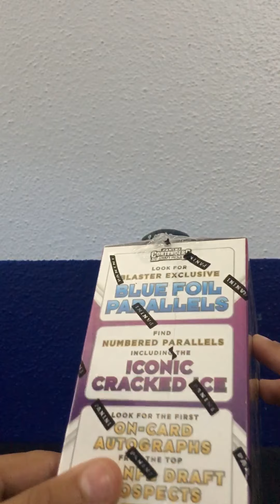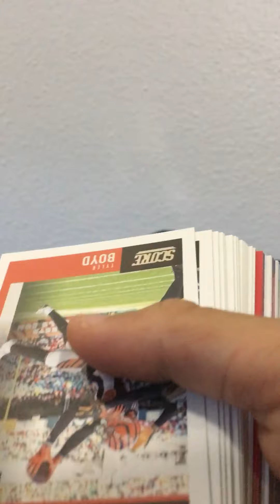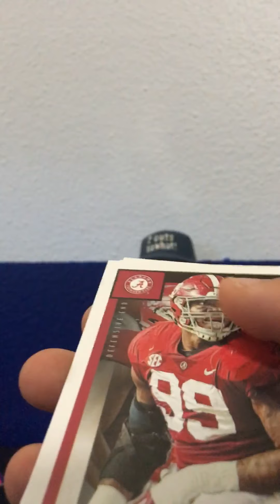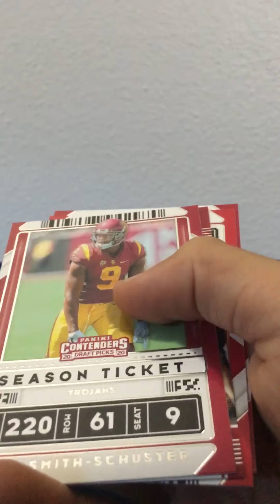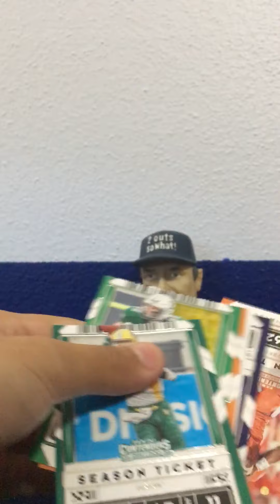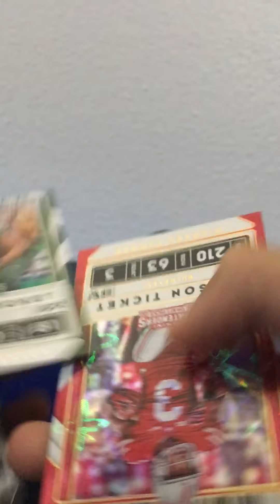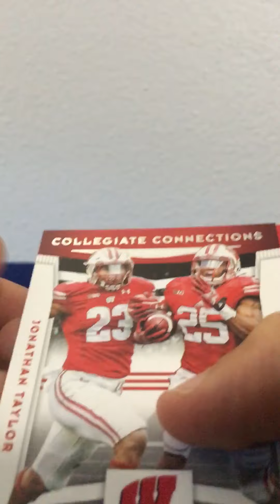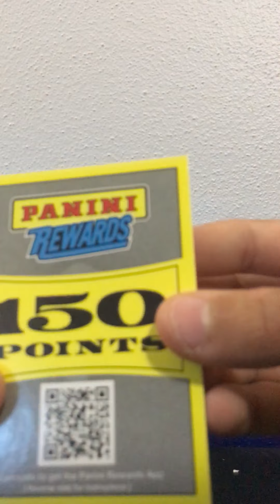2020 contenders football football cards box break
Football cards - contenders football football cards box break